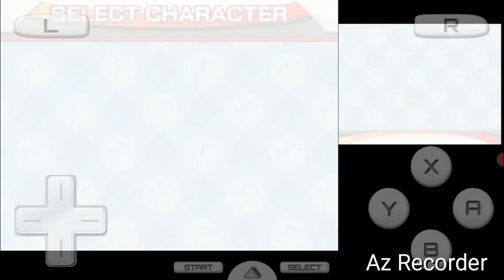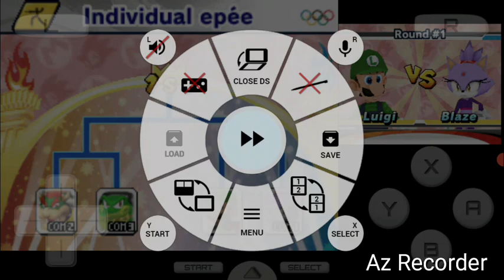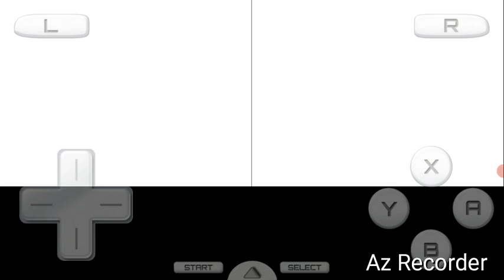os secundarios no dia de estreia das paralimpíadas de paris em 2024! (parte 0) (#415)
começou de novo

00:00 mario & sonic at olympic winter games ds
00:16 blazing bobsleigh
02:25 alpine skiing gs
04:05 cross-country
06:13 bobsleigh
08:13 medalhas no inverno
08:43 mario & sonic at olympic games ds
08:54 fencing
11:49 dream table tennis
21:16 dream basketball
23:48 hammer throw
25:42 medalhas no verão